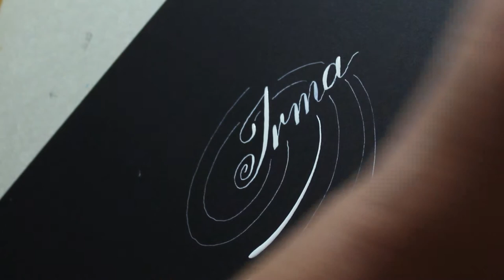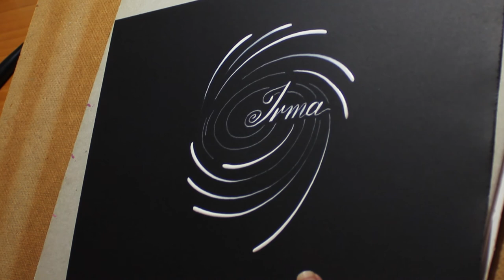(Hurricane) Irma calligraphy in real time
After following reports of Hurricane Irma in the last few days and seeing the devastation it left in its wake, this came to my mind. I hope everyone is safe.

Real time - no time lapse or speeding.

** Materials used **
-  Mont Marte black paper
-  My own mix of white gouache + Gum Arabic + water.
-  Tachikawa nib holder - Model T-25
-  Leonardt Principal nib